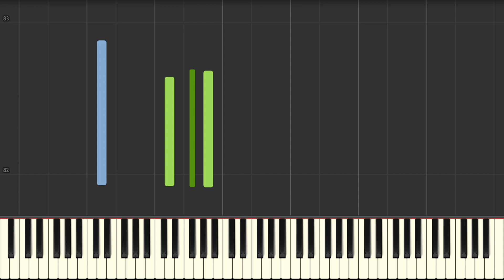Je te Laisserai des mots- Piano tutorial + Partitura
Arreglo para piano del tema de Patrick Watson "Je te Laisserai des mots".

Contratación para conciertos/eventos, clases particulares presenciales (en Madrid) u online , o tutoriales a la carta hechos a tu medida (pide tu presupuesto sin compromiso): .